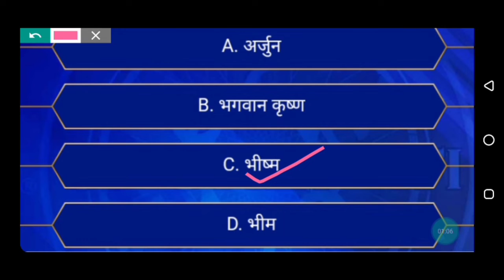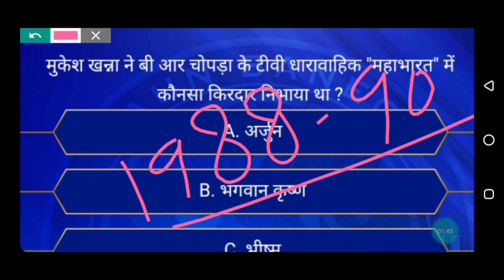KBC QUESTION-19 MAY 2020, KBC, KOUN BANEGA CROREPATI, SESSION-12(2020),QUESTION AND ANSWER Explain.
KBC
Koun Banega Crorepati.
Koun Banega Crorepati Session-12
Koun Banega Crorepati 2020
Koun Banega Crorepati Question and Answer.
Koun Banega Crorepati 19 May 2020 Question
Koun Banega Crorepati Question and Answer Explain.

Amitabh Bachchan KBC Question
Amitabh Bachchan 2020
KBC Form
KBC REGISTRATION
KBC SESSION-12
KBC ANSWER YOU HAVE BEEN SENT
KBC SESSION-12 ANSWER EXPLAIN
KBC ANSWER EXPLAIN
10 May 2020 Question in KBC

KBC ANSWER EXPLAIN.

KBC QUESTION AND ANSWER-EXPLAIN.